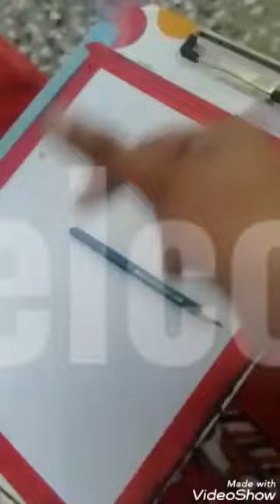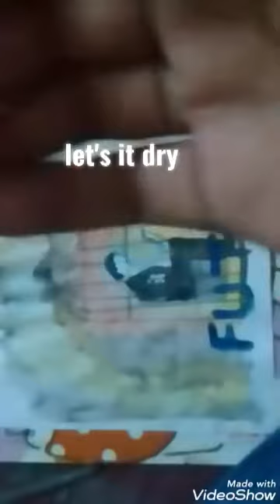Poster on social media addiction